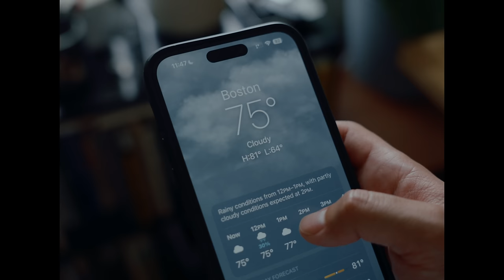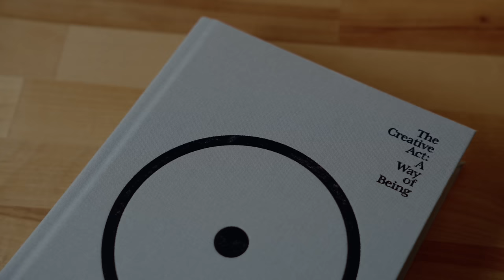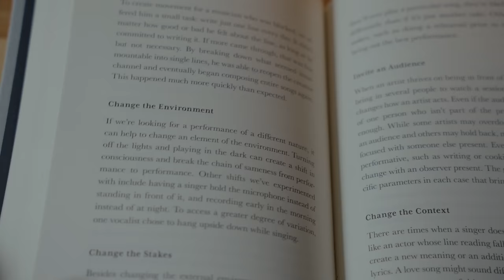Street Photography in Bad Light.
A short film about shooting when the conditions are bad.

The Rest of My Photo & Video Gear
Main Photo Camera
Main Photo Lens
Video Camera
Video Zoom Lens
Video Wide Lens
Studio Mic
Outdoor Mic